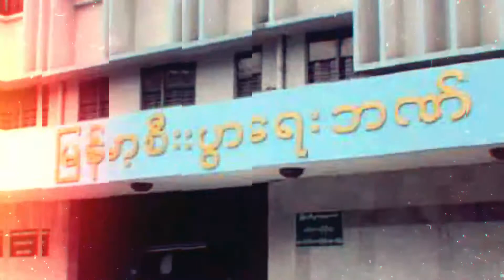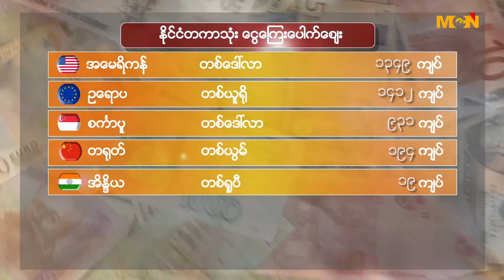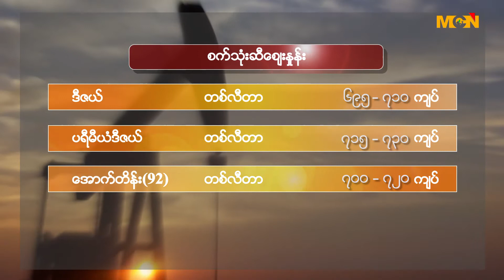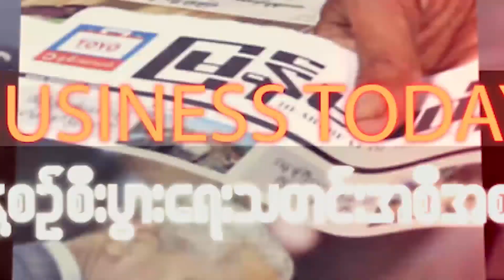2017 JANUARY 3 TUESDAY BUSINESS TODAY